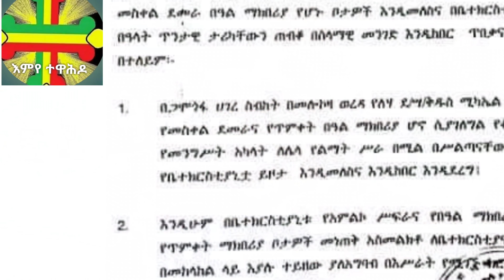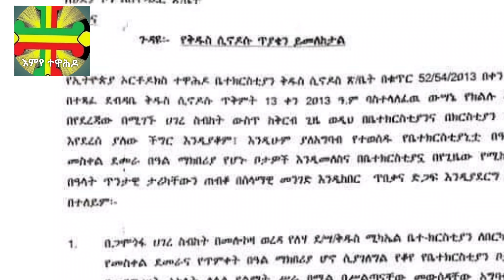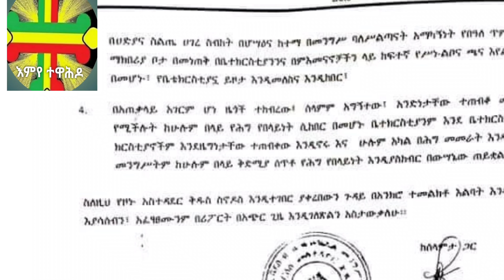በቅዱስነታቸው ህክምና ዙሪያ መግለጫ| የማኅበረ ቅዱሳን ማስጠንቀቂያ| ለነ ዶ/ር አብይ መልእክት| የታቦታት ማደሪያ ፅዳት ሙስሊሞች| ብፁዕ አቡነ መቃርዮስ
እናስታውሳችሁ ወርሃዊ_በዓላት​ እና ዓመታዊ_በዓላት​ (ከታች ይመልከቱ)
1. ልደታ​ ዮሐንስ​ ራጉኤል​ እዮብ​ ኤልያስ​ ሶስና​
2.በርቶሎሚዎስ​ ጴጥሮስ​ አባ​ ጉባ መሪና​
3. በአታ_ማርያም​ ፋኑኤል​ ዜና_ማርቆስ​
4. ዮሐንስ_ወልደነጎድጓድ​ አባ መቃርዎስ​ አባ አብርሐ​
5. ጴጥሮስና​ ጳውሎስ​ ገብረ_መንፈስ_ቅዱስ​
6. ቁስቋም​ ኢየሱስ​ አርሴማ​ ቅድስት ኢያሱ​
7. አጋዕዝተ_አለም​ ስላሴ​ ፣ዲዎስቆሮስ​
8. ኪሮስ​ ማቲዮስ​ ኪሩቤል​ አርባእቱ_እንስሳ​ ዘካርያስ​
9. ሰልስቱ_ምዕት​ቶማስ​ እስትንፋሰ_ክርስቶስ​ አትናትዮስ​
10. መስቀለ_ክርስቶስ​ ናትናኤል​ ሐዋርያ ፀደንያ_ማርያም​
11. ሐና​ እና ኢያቄም​ አቡነ_ሐራ​
12. ሚካኤል​ አባ ሳሙኤልና​ ናትናኤል​ ሐዋርያ
13. ፀጋ_ኢየሱስ​/ ዘርአ_ብሩክ/ ሩፋኤል​ እግዚአብሔር_አብ​
14. አቡነ_አረጋዊ​ ገብረ_ክርስቶስ/ገብረ_መርአዊ/ ዘሚካኤል​ ሙሴ_ፀሊም​
15. ቂርቆስና_እየሉጣ​ ሚናስ​
16.ኪዳነ_ምህረት​ ኤልሳቤጥ​
17. እስጢፋኖስ​ ገሪማ​ ወለተ_ጴጥሮስ​ አቡነ_በትረ_ማርያም​ ያዕቆብ_ወልደ_ዘብዲዮስ​ ሙሴ​
18. ማዕቀብ_አልፋ​ ኢዩስጣቲዮስ​ ፊሊጶስ​
19. ገብርኤል​ ስልስቱ​ ደቂቅ ይመርሐነ_ክርስቶስ​
20. ዮሐንስ​ ሀፂር ሕንፀተ_ቤተ_ክርስቲያን​
21. ቅድስት_ድንግል_ማርያም​
22. ሉቃስ​ ደቅስዮስ​ ኡራኤል​ ብስራተ_ገብርኤል​
23. ጊዮርጊስ​
24. ተክለ_ሐይማኖት​ ጎርጎርዮስ​ 24ቱካህናተ_ሰማይ​ ክርስረቶስ_ሰምራ​
25. መርቆሬዎስ​ አቡነ_ሀቢብ​
26. ዮሴፍ​ ቶማስ_ዘህንደኬ​ አቡነ_ሀብተ_ማርያም​
27. መድሐኔአለም​ አቡነ_መባዓ_ፅዮን​
28.አማኑኤል​ አብርሃም​ ይህሳቅ​ ያዕቆብ​
29. በዓለ_እግዚአብሔር​ (በዓለወልድ​)ላሊበላ​ አርሴማ​
30. ማርቆስ​ ዮሐንስ_መጥምቅ​